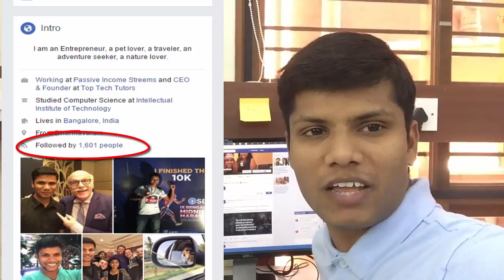Look at My Following | Dollar DAN`s Following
In this video you can see and enjoy my following.  I am so happy that I have such a lovely followers. I will be doing more videos on Pets.